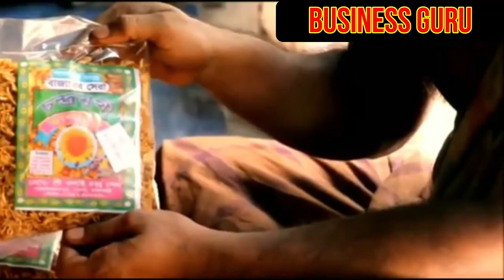২৫ হাজার টাকার মেশিন দিয়ে নিজের কোম্পানি খুলুন | অল্প পুঁজিতে লাভজনক ব্যবসা | new business ideas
মজুদ ব্যবসা
profitable business
Samrat Biswas
Business Guru
ব্যবসার আইডিয়া
business ideas
অল্প পুঁজিতে লাভজনক ব্যবসা
business idea
২৫ হাজার টাকার মেশিন দিয়ে নিজের কোম্পানি খুলুন | অল্প পুঁজিতে লাভজনক ব্যবসা | new business ideas
অল্প পুজির ব্যবসা
কম পুজিতে ব্যবসা
কম চালানে ব্যবসা
ব্যবসা
অল্প পুঁজিতে ব্যবসা
ব্যবসার আইডিয়া
বিনা পুঁজিতে লাভজনক ব্যবসা
লাভজনক ব্যবসা
ব্যবসার আইডিয়া
কিভাবে ব্যবসা করা যায়
অল্প পুজিতে ব্যবসা
কম পুঁজির ব্যবসা
বিনা পুজিতে ব্যবসার আইডিয়া